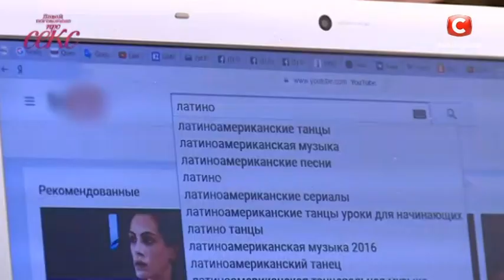Давай поговоримо про СЕКС. Сезон 3. Выпуск 22 от 29.05.2017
Сегодня вы узнаете, чем опасны для секса вредные привычки вашего партнера. На проект обратилась 24-летняя Оксана. Девушка верит, что эксперты помогут ей перевоспитать  мужа Александра. Она больше не может терпеть хамство и унижения со стороны супруга. Во время секса он начал критиковать ее фигуру, сравнивать ее с актрисами фильмов для взрослых, которые регулярно смотрит, и вслух фантазировать об интимной близости с другими женщинами.

В этой программе вы узнаете, в каких случаях вредные привычки могут привести к ужасающим последствиям для здоровья? Какие привычки в сексе мужчин и женщин больше всего раздражают их партнеров? Звезда Светлана Вольнова, расскажет, как она успешно перевоспитала своих мужей. Смотрите прямо сейчас!